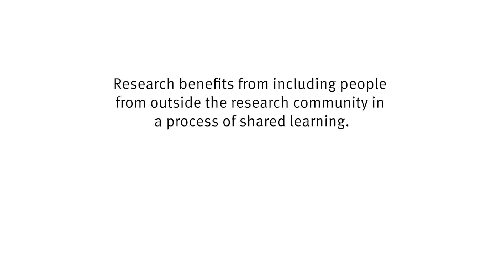Co-production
Research benefits from including people from outside the research community in a process of shared learning or co-production.

Co-production enables expertise and experience from researchers, patients, and the public, to influence the process and outcomes of research.

For several years, a team of bioengineers from Imperial College London and a surgeon from Imperial College Healthcare Trust have been working with a group of women with lymphoedema to develop research that will potentially prevent the development of lymphoedema as a side effect of breast cancer treatment.

This co-production approach to research has many benefits for everyone involved, many of which are shared in this video.

Thank you to the Societal Engagement Team at Imperial College London for the Participatory Research Award which made the making of this video possible.